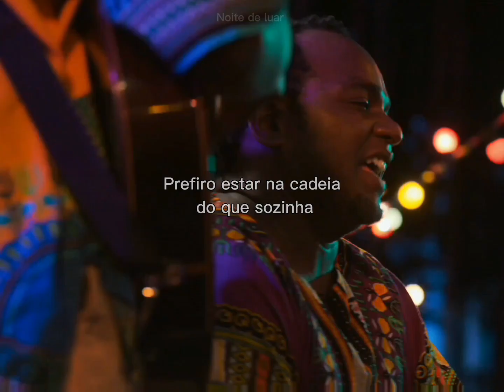KILL BILL - SZA (Tradução/Legendado) (Edit Movie "Fugindo do amor")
Kill Bill
SZA

I got me a therapist to tell me there's other men

I might, I might kill my ex, not the best idea

This text gon' be evidence, the text is evidence

I, I, I might kill my ex, not the best idea

I did it all of this sober

Oh, I just killed my ex, not the best idea (ideia)

Composição: Carter Lang / Rob Bisel / SZA

Filme : Fugindo do amor

Sinopse : Erica sonha em ser uma estrela do pop, mas acaba aceitando fazer um show em um resort de luxo nas Ilhas Maurício, sem saber que o evento é o casamento do ex, Jason.

Onde assistir? : Atualmente se encontra na plataforma Netflix.

Olá 👋

Esse é um canal que cria edits legendados e clipes legendados também , tem muita coisa aqui! vem acompanhar ❤️